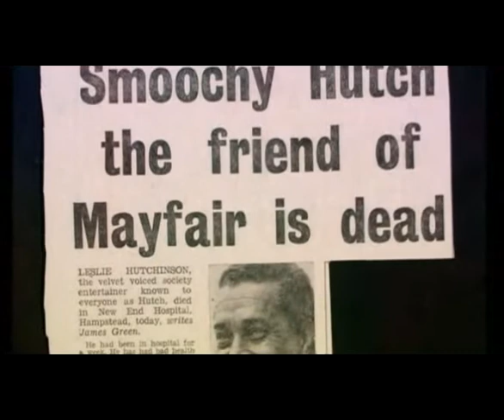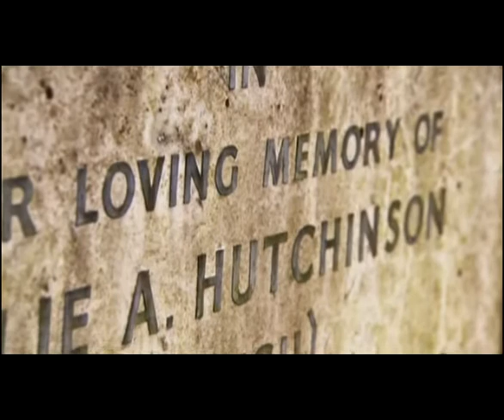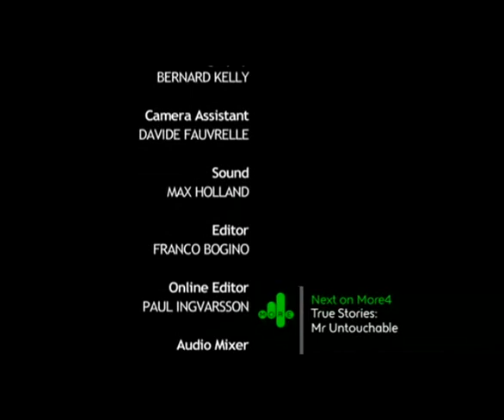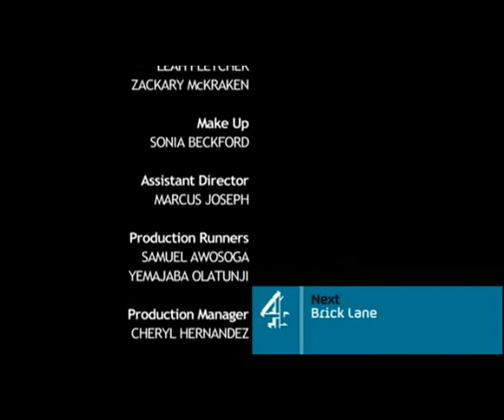Hutch Pt 5